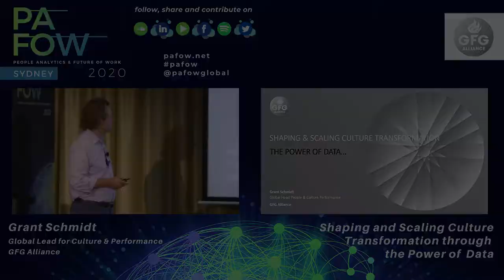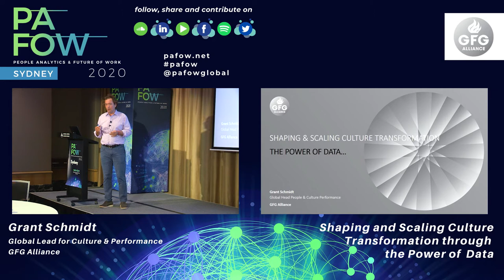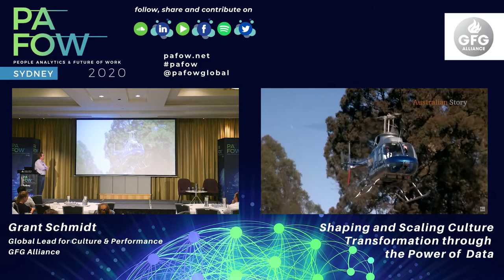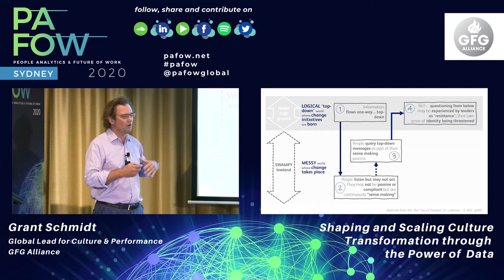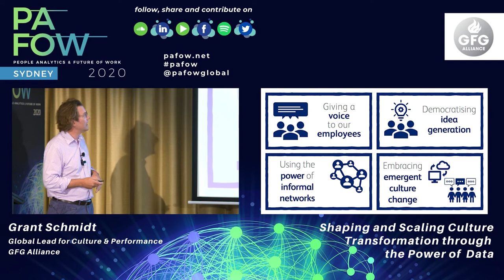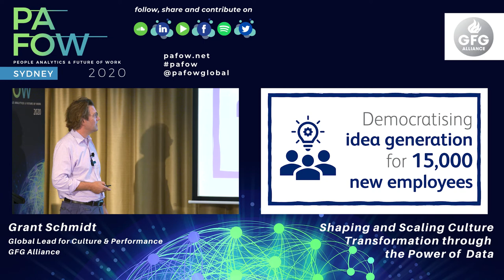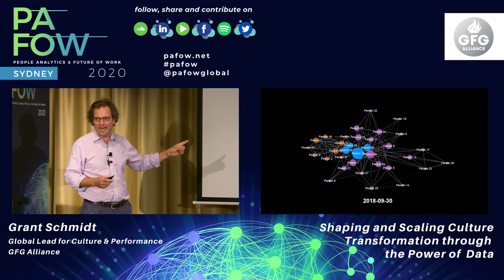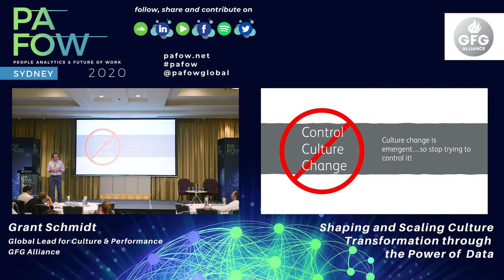Grant Schmidt of GFC Alliance on PAFOW Live with Al Adamsen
Session Title: Shaping and Scaling Culture Transformation through the Power of Data
Speaker: Grant Schmidt of GFC Alliance
Theme: People Strategy & Culture